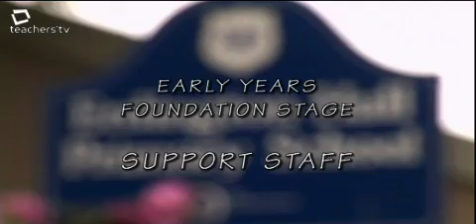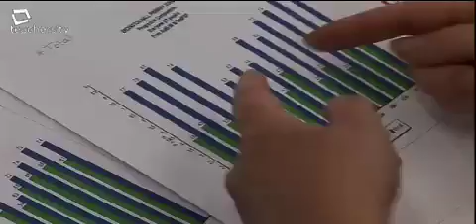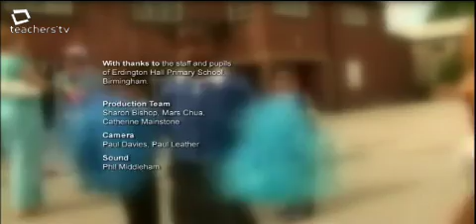Teachers TV: EYFS Support Staff